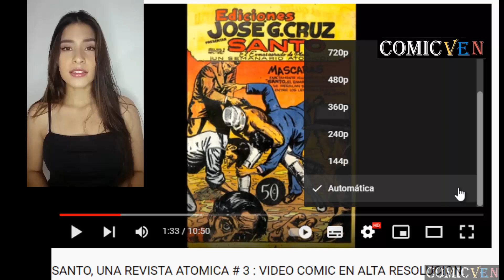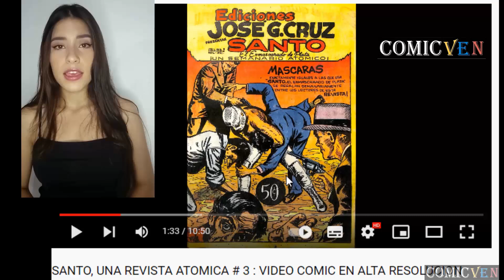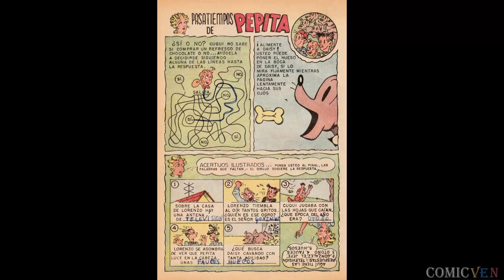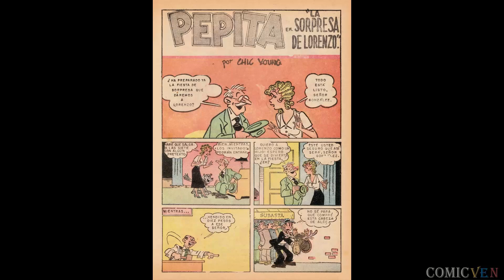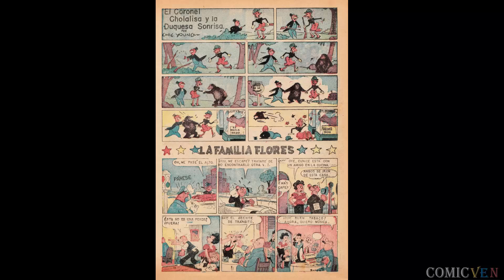LORENZO Y PEPITA # 1 : VIDEO COMIC EN ALTA RESOLUCION